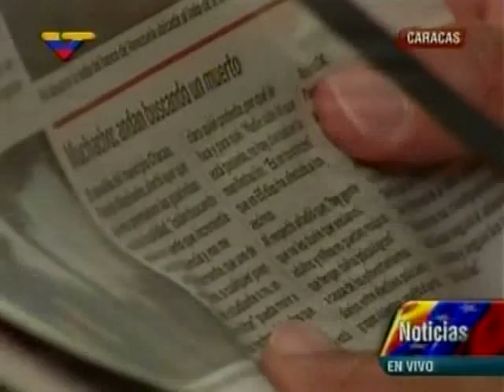Jorge Rodríguez sobre las declaraciones de Muchacho 22 04 2014